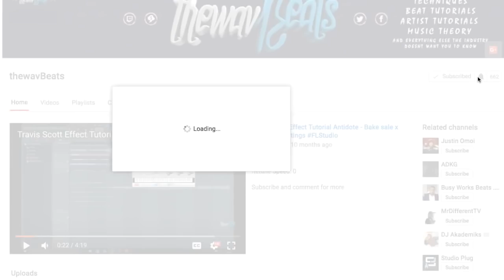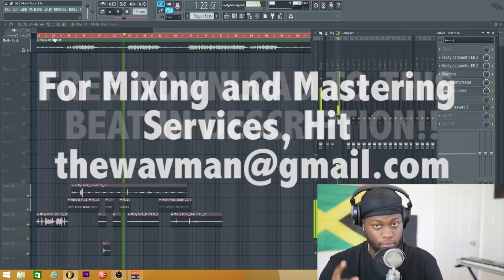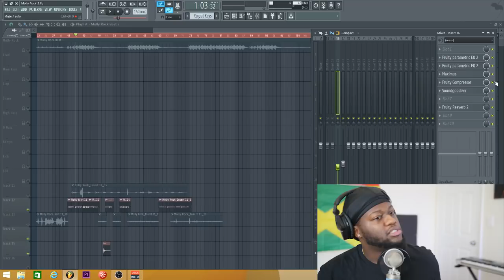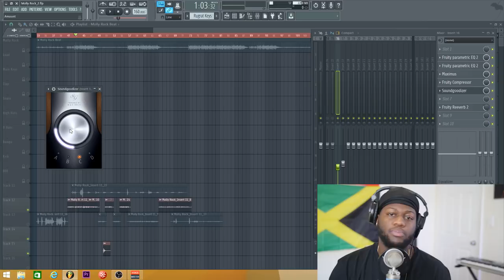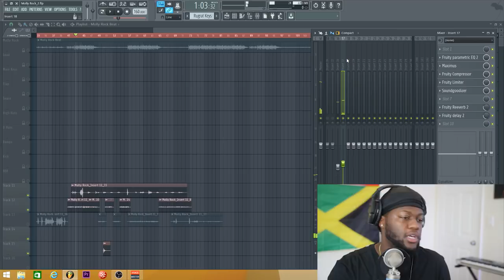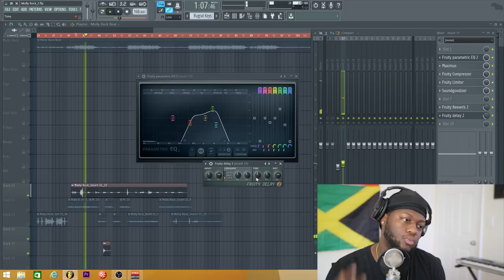YBN Nahmir Vocal Effect Tutorial! FL Studio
This FL Studio Vocal Effect tutorial will show how to sound like YBN Nahmir's mixing techniques.

How to Sound Like Lil Wayne Vocal Effect Tutorial! FL Studio | D6

MY EQUIPMENT:
Blue Bluebird Condenser Microphone

Focusrite Solo Audio Interface:

Focusrite 2i2 Audio Interface:

Mackie MR5 Studio Monitors:

KRK Rocket 5 Studio Monitors:

Sennheiser HD280 Studio Headphones:

M-Audio Keystation Midi Keyboard

Samson Graphite 49 Midi Keyboard:

XLR Microphone Cable:

RULES For Soundcloud Reactions Coming Soon (Must Do To Be Considered)
2. Must Follow @quedatrudeboy on Instagram and twitter
3. After you follow the Instagram. Follow those steps and you will have a chance of being chosen to be featured on thewavBeats Youtube page.